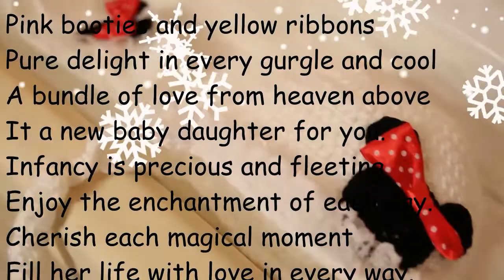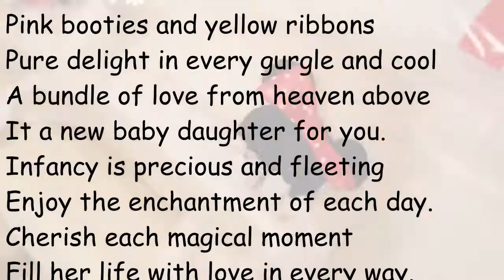How to Get a Baby to Sleep_Soft Music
Your baby getting challenge to sleep. Let listen to this music and getting sleep

Baby Poem
Pink booties and yellow ribbons
Pure delight in every gurgle and cool
A bundle of love from heaven above
Is a new baby daughter for you.
Infancy is precious and fleeting
Enjoy the enchantment of each day,
Cherish each magical moment
Fill her life with love in every way

Yogi Tamil Movie Music
Photo by Gift Habeshaw on Unsplash